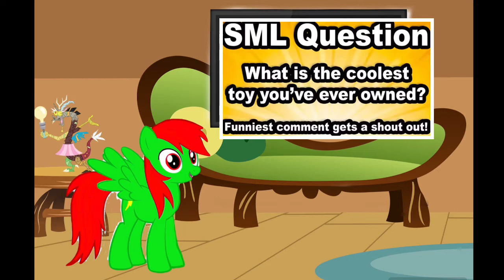Geoffrey Reacts: SML Movie: Jeffy’s Tech Deck! (Reaction video)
Today I react to the newest SML episode called Jeffy’s Tech Deck. I remember owning a tech deck before and it’s basically a little toy skateboard that you put 2 of your fingers on and attempt to do tricks with it.

Discord tag if you want to be a friend:  Geoffrey#0145